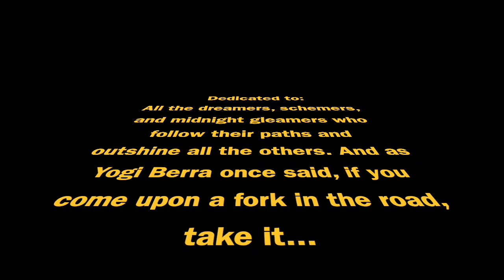Jack Sonni Pt II Dire Straits Play and Tell Epi #04 072621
In the first episode we did last month, Jack told his story of coming up in NYC in the 80s as a fledgling guitarist, his tenure as guitar-consultant/salesman-to-the-stars at Rudy's Guitars on 48th St, and his eventual encounter with Mark Knofler. In this amazing second Part II, Jack shares his otherworldly journey traveling from 48th St., to hanging out with every star under British rule at Wembley with Live Aid. This is a must watch for all up-and-coming musicians who dare to realize their dreams, extinguish stage-fright, and go where few rhythm guitarists have gone before. A true Cinderella story that you will enjoy and get some good sage advice from.